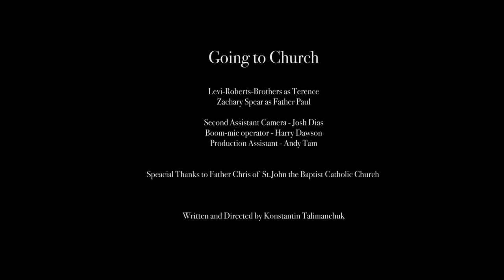Going to Church (Micro Short Film)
A young man goes to church for the first time in his life, and there he discovers something he did not expect.